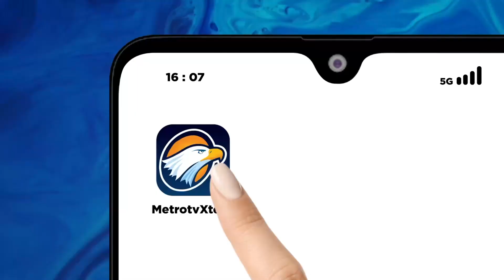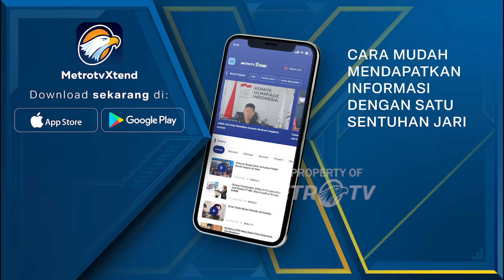Dua Kubu Buruh di Pekanbaru B3ntr0k, 1 Mobil Rusak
MetroTV, Dua kelompok buruh bentrok di Kota Pekanbaru, Riau. Kericuhan dipicu dualisme pengurus organisasi pekerja transportasi yang berujung aksi saling serang.

B3ntr0k terjadi di Jalan Riau, Kecamatan Payung Sekaki, Kota Pekanbaru, Rabu siang. Dua kubu Serikat Pekerja Transportasi Indonesia atau SPTI Riau saling lempar batu. Kericuhan menyebabkan kepanikan warga di sekitar lokasi.

Dalam peristiwa ini, satu orang pekerja dilaporkan terluka di bagian kepala akibat lemparan batu. Sebuah mobil yang parkir di tempat kejadian juga rusak. Anggota polisi dikerahkan ke lokasi untuk mengamankan situasi.

Setelah satu jam saling serang, kedua kelompok membubarkan diri dan meninggalkan Jalan Riau. Menurut Kapolsek Payung Sekaki Iptu Rejoice Benedicto Manalu, bentrokan terjadi setelah salah satu kelompok pekerja menolak pelantikan dan acara syukuran penempatan kantor baru SPTI Riau. Polisi masih menyelidiki peristiwa ini dan memeriksa kerusakan akibat bentrokan.